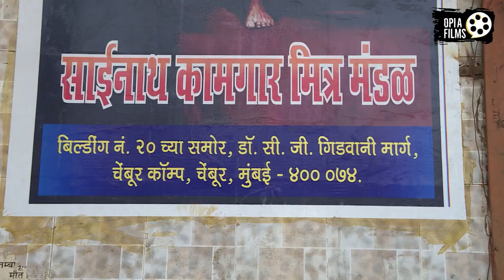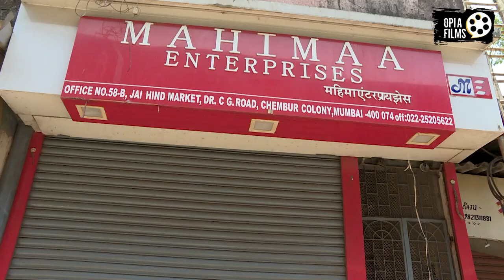The Struggle for Survival: Unorganized Labor During the Lockdown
The Covid-19 pandemic has been a devastating blow to the economy, and unorganized labor has been among the hardest hit. This video takes you to Chembur camp, Mumbai, where we hear from workers who are struggling to make ends meet. The lockdown has left many without work, and the lack of support from the government has left them with few options. Despite the challenges, these workers remain determined to survive and provide for their families.

This video sheds light on the plight of unorganized labor during the pandemic, and highlights the urgent need for support and assistance.